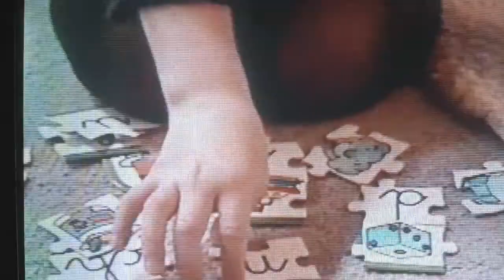Figueroa García, David - Perfidia [2013]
Dir. David Figueroa García
Selección Oficial 12º FICM, Cortometraje Mexicano